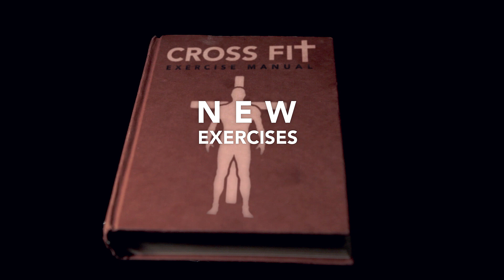Cross Fit by Jesus (CrossFit parody) {The Kloons}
Exercise with a Holy Cross strapped to your back: The NEW Cross Fit WOD. With our patented 100% mahogany Holy Cross, all you have to do is strap it to your back and the cross does the rest!

Kate Dyler
Andy Simpson
Sean Cruz
Chris Chiquet (Chigity-K)

Check out our Android App so you never miss a Kloons video! iPhone coming soon